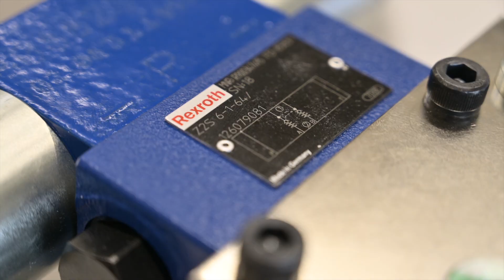Maßgeschneiderte Hydrauliklösungen von Rexroth für WITTMANN BATTENFELD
Kurze Regelstrecken steigern Produktivität in Spritzgießmaschinen
Kompakt, energieeffizient und leise: Die Spritzgießmaschinen SmartPower von WITTMANN BATTENFELD haben sich schnell einen festen Platz auf dem Weltmarkt erobert. Ein Grund: Die hohe Energieeffizienz und das geringe Arbeitsgeräusch. Dazu tragen  servohydraulische Antriebslösungen und maßgeschneiderte Hydraulikblöcke von Rexroth bei.